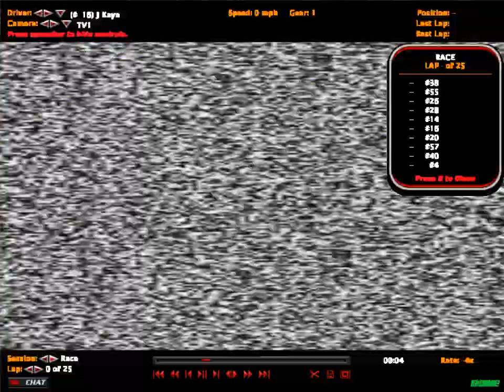Tnadz Short Road 2019 Lime Rock Park